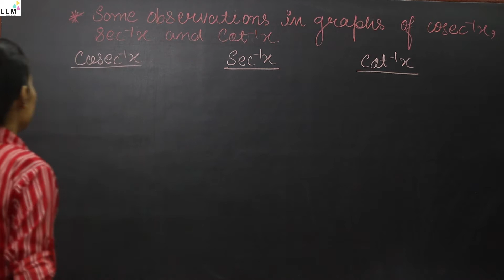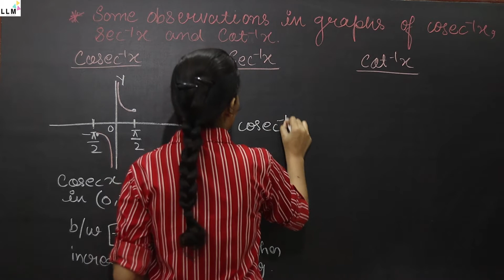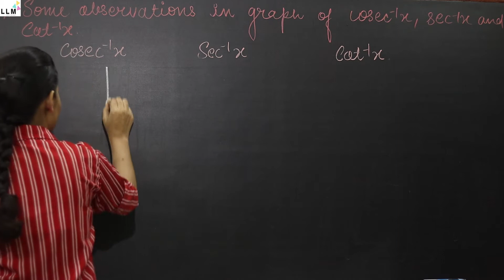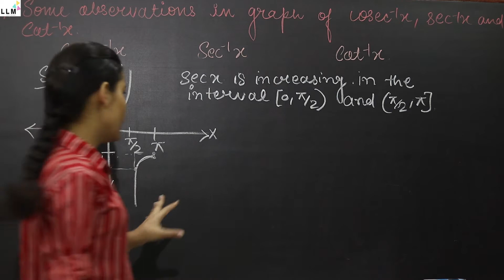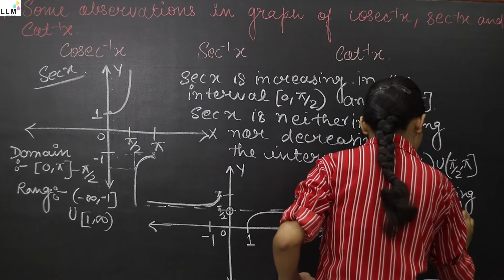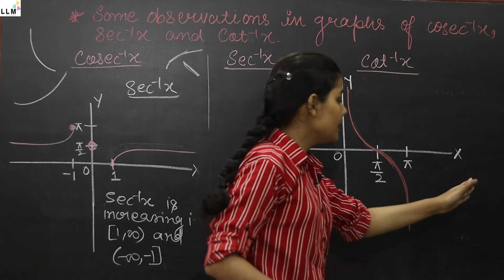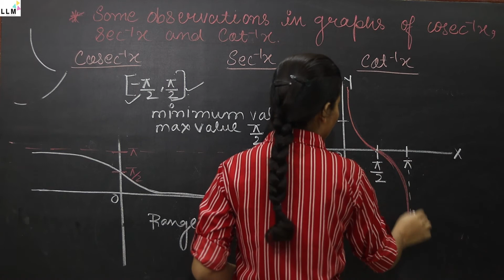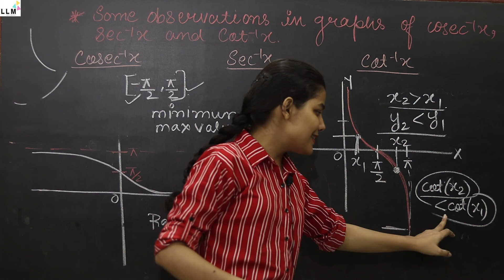𝐈𝐧𝐯𝐞𝐫𝐬𝐞 𝐓𝐫𝐢𝐠𝐨𝐧𝐨𝐦𝐞𝐭𝐫𝐢𝐜 𝐅𝐮𝐧.𝟎6|𝐂𝐁𝐒𝐄 𝐂𝐥𝐚𝐬𝐬 𝟏𝟐 𝐌𝐚𝐭𝐡𝐬 𝐂𝐡-𝟑|𝐌𝐚𝐱 & 𝐦𝐢𝐧 𝐯𝐚𝐥𝐮𝐞𝐬 𝐨𝐟 𝐢𝐧𝐯𝐞𝐫𝐬𝐞 𝐭𝐫𝐢𝐠𝐨𝐧𝐨 𝐟𝐮𝐧.| 𝐋𝐋𝐌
Hi ,this is' 𝐋𝐄𝐓'𝐒 𝐋𝐄𝐀𝐑𝐍 𝐌𝐀𝐓𝐇𝐄𝐌𝐀𝐓𝐈𝐂𝐒'.Students,we provide video lectures for 𝐂𝐋𝐀𝐒𝐒 𝟏𝟏𝐓𝐇 𝐀𝐍𝐃 𝟏𝟐𝐓𝐇 𝐌𝐀𝐓𝐇𝐄𝐌𝐀𝐓𝐈𝐂𝐒 on YouTube chapter wise according to 𝐍𝐂𝐄𝐑𝐓 𝐒𝐲𝐥𝐥𝐚𝐛𝐮𝐬 This video is the video of chapter 3- 𝐈𝐧𝐯𝐞𝐫𝐬𝐞 𝐓𝐫𝐢𝐠𝐨𝐧𝐨𝐦𝐞𝐭𝐫𝐢𝐜 𝐅𝐮𝐧.of class 12th mathematics.

 This video is about  chapter 3- 𝐈𝐧𝐯𝐞𝐫𝐬𝐞 𝐓𝐫𝐢𝐠𝐨𝐧𝐨𝐦𝐞𝐭𝐫𝐢𝐜 𝐅𝐮𝐧-𝐌𝐚𝐱 & 𝐦𝐢𝐧 𝐯𝐚𝐥𝐮𝐞𝐬 𝐨𝐟 𝐢𝐧𝐯𝐞𝐫𝐬𝐞 𝐭𝐫𝐢𝐠𝐨𝐧𝐨𝐦𝐞𝐭𝐫𝐢𝐜 𝐟𝐮𝐧.
( cosec inverse x ,sec inverse x and cot inverse x)
 Also do not hesitate to ask your queries and subject related doubts in the comment section below.Your suggestions will be appreciated.